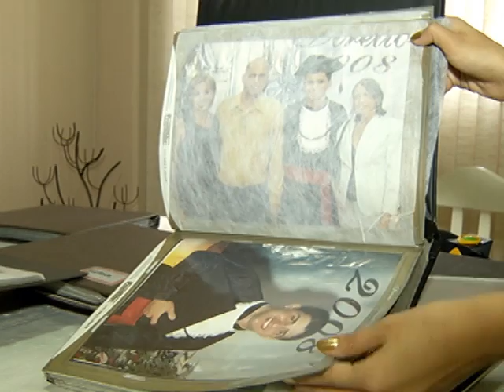Investimentos para a formatura crescem no interior do estado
A vida é cheia de fases, e uma das mais importantes é a formatura. Para comemorar tantos anos de dedicação, os universitários não medem esforços e por isso o mercado investe nos diferenciais. A procura tem movimentado o setor, que cresceu nos últimos anos no interior do estado.